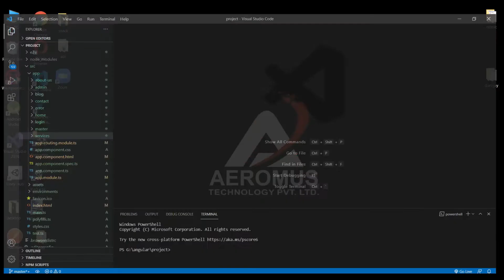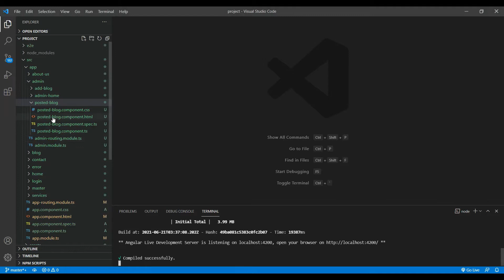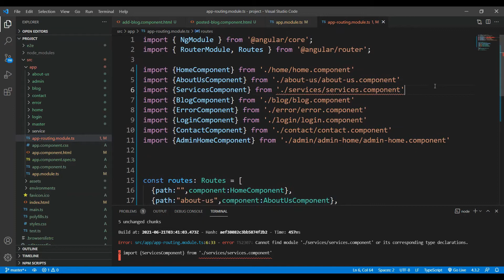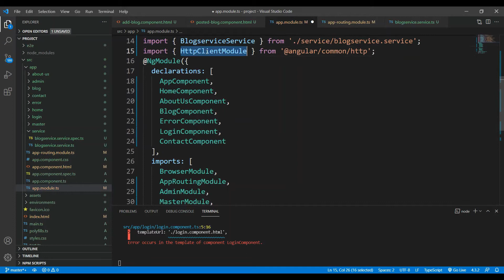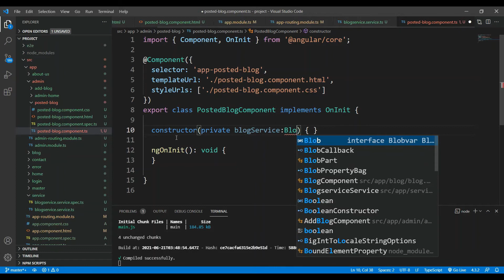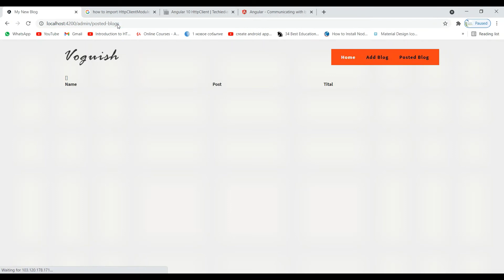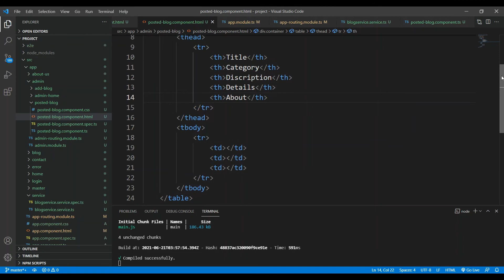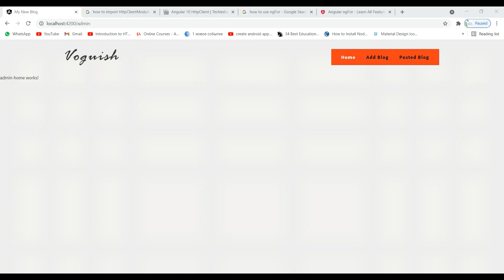Angular industry level tutorial | Property binding | best angular tutorial | angular for beginners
In this angular tutorial in Hindi, we will learn what is angular and go through with history, why we use angular, who developer and the current version, etc of angular 11 and 1o frameworks in the Hindi language

angular course
angular for beginners
angular tutorial point
learn angular from scratch
best angular tutorial
angular tutorial for beginners step by step
angular crud tutorial
best way to learn angular
angular typescript tutorial
angular website tutorial
learn angular online
angular app tutorial
angular tutorial in hindi
angular tutorial for beginners in hindi
how to start learning angularjs
latest angular tutorial
angular latest version tutorial
ng new app